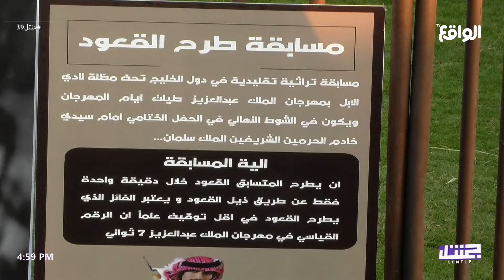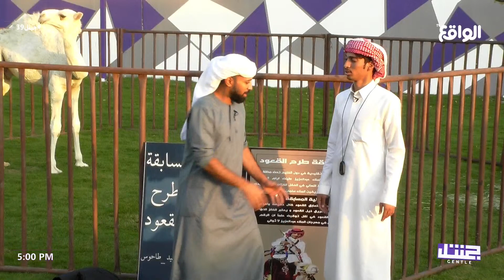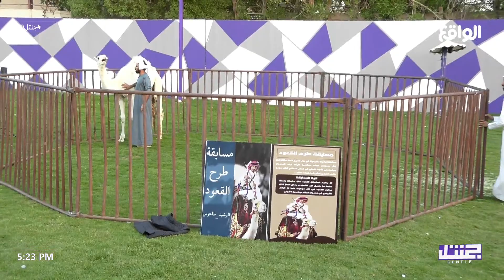عصريات جنتل : رشيد الطاحوس